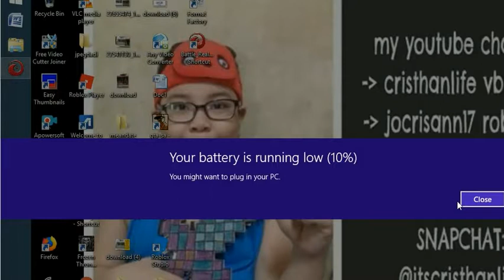battle realms 2019 - 77